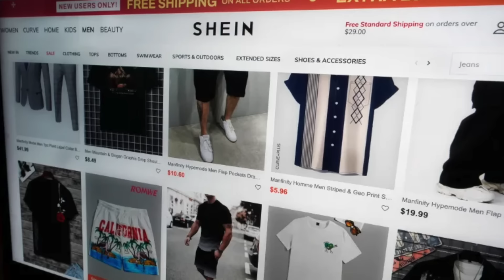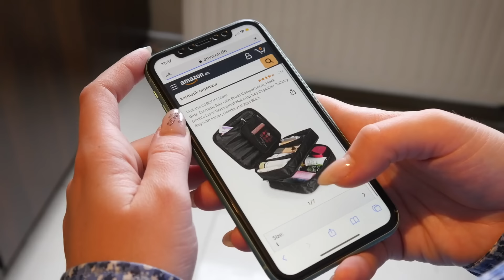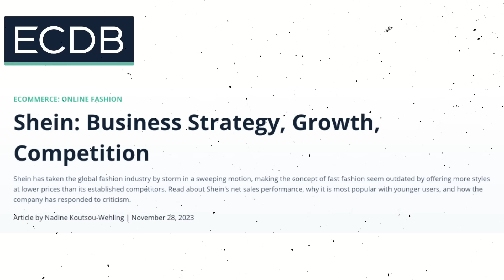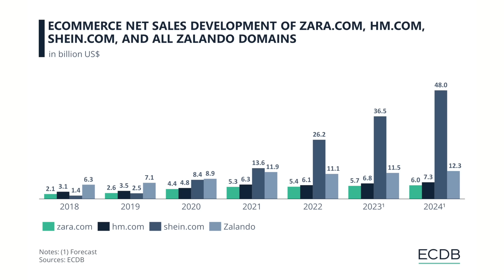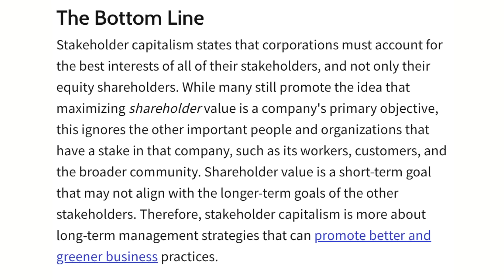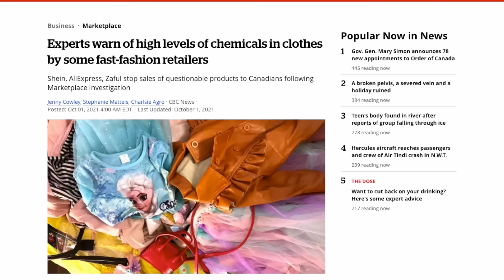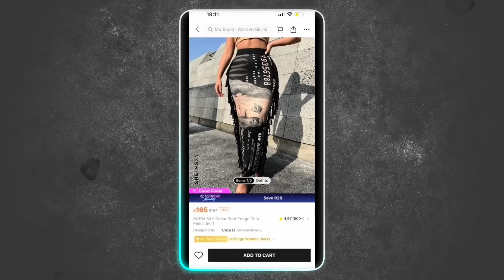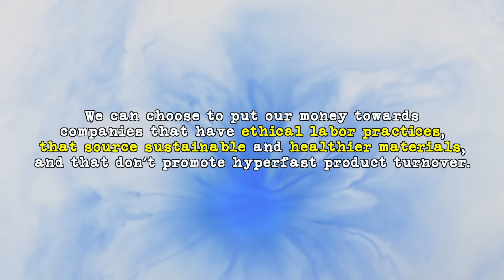Our SHEIN Problem.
Let's finally talk about Shein... 😮‍💨 || Use code “CARA” if you’re interested in getting your own detailed report and having your personal information stay private!

🎥  More about this video:
You may have heard of or even bought from the fast fashion company Shein. Some love it, some hate it. I've mentioned the company in several videos before, but I thought it'd be good if we do a deep dive into Shein as a company - how did it become the biggest fast fashion company, making up 50% of US's fast fashion sales and dropping over 10 THOUSAND items a day?? How has Shein influenced our concept of fast fashion, ethical business, and our roles as consumers? Let's talk all this and more!

Time Stamps:

00:00 Shein's Summer Scandal
01:23 DeleteMe
02:39 Shein's Origin
04:06 Shein's Strengths
09:23 Do I like Shein?
10:06 Shein's Negative Impact
12:54 A Moral Failure?
14:27 Thoughts on the consumer role